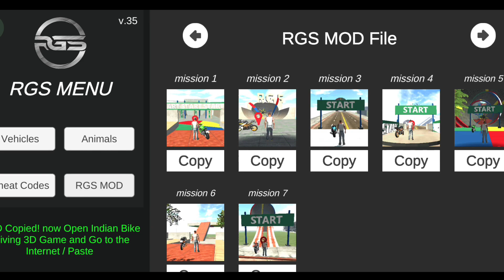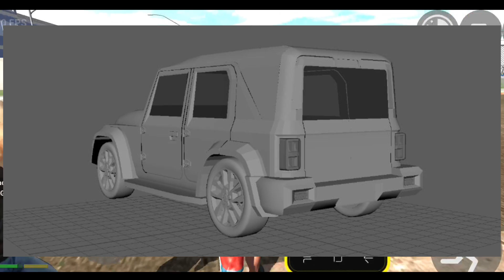Thar Roxx + Rain Mod Cheat Code🤑 | indian bike driving 3d new update | indian bike game all codes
Credit - @rohitgamingstudio6902

Search Video👇
Indian bike driving 3d zabra
Indian bikes driving new update
Indian bike cheat codes
Indian bike game codes